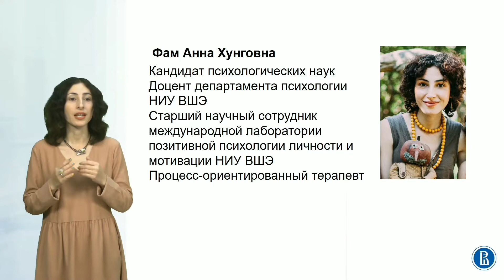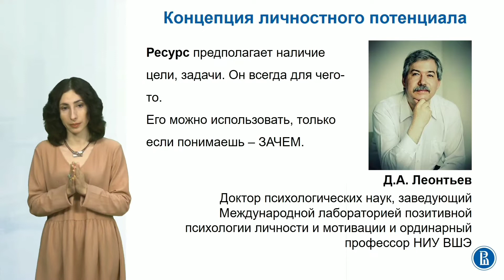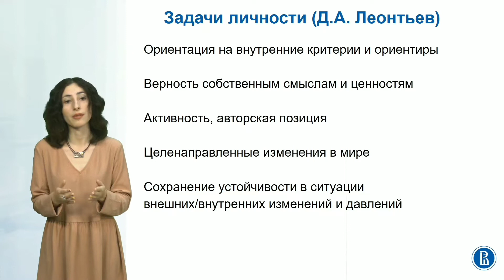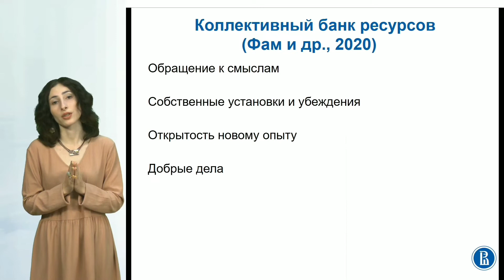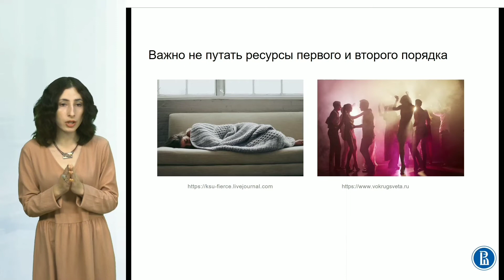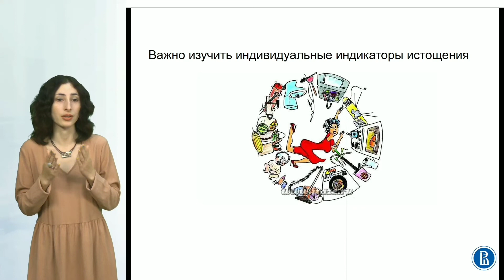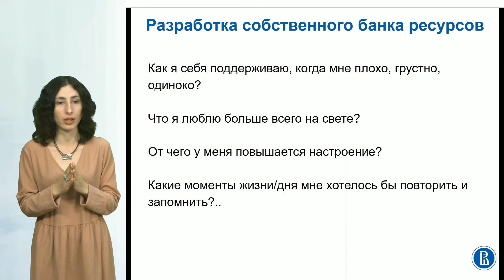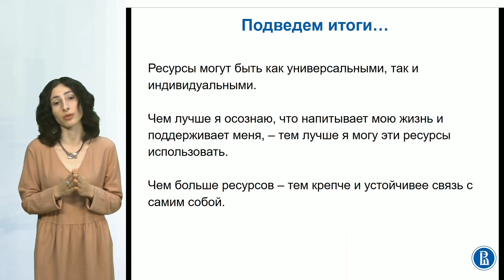Проект Hi!Psy Анна Фам, "Поиск ресурсов в период неопределенности"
Как позаботиться о себе в период социальной турбулентности? Как поддерживать и наполнять собственные ресурсы? Как изучить индивидуальные индикаторы ресурсного истощения.

Об этом и многом другом в новом проекте Hi!Psy рассказывает Анна Фам, доцент Департамента психологии НИУ ВШЭ, процесс-ориентированный терапевт.

Анна Фам. Видео: "Поиск ресурсов в период неопределенности"